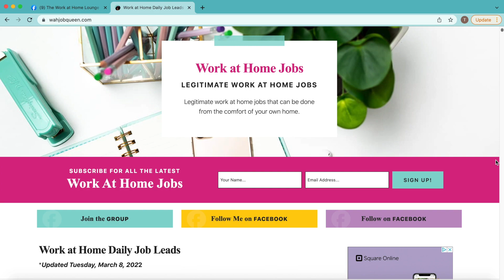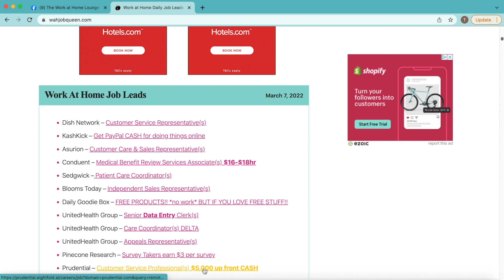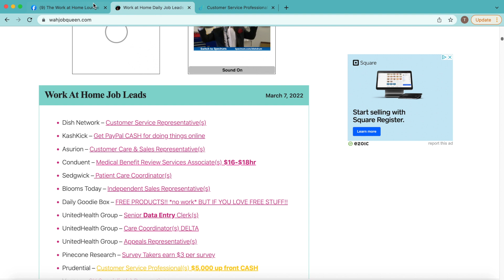$5,000 up front CASH - Work at Home Jobs - HURRY & APPLY!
Work at Home Jobs Hiring Now Jobs mentioned: Prudential, ADT, Comcast, American Express